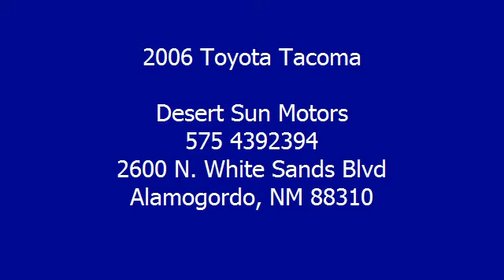2006 Toyota Tacoma - Desert Sun Motors - Alamogordo, NM 88310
Desert Sun Motors
2600 N. White Sands Blvd

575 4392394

For Sale: 2006 Toyota Tacoma
VIN: 5TENX22N66Z200654
Engine: 2.7L 4 cyls
Drivetrain:
Transmission: Manual 5-Speed
Mileage: 45,794
Color: Super White (exterior) Graphite w/Cloth Seat Trim (FR) (interior)

Features:
2006 Toyota Tacoma Truck. This vehicle features the following equipment: Manual 5-Speed, 2.7L 4 cyls, 159 hp horsepower,  2 Doors,  2.7 liter inline 4 cylinder DOHC engine,  4-wheel Anti-lock Brake System brakes,  Bed Length - 73.5 ',  Clock - In-dash,  Front seat type - Bench,  Fuel economy EPA highway (mpg): 27 and EPA city (mpg): 20,  Intermittent window wipers,  Manual Transmission,  Passenger Airbag - Cancellable,  Pickup Bed Type - Regular composite,  Power steering,  Privacy/tinted glass,  Rear-wheel drive,  Tachometer,  Tilt and telescopic steering wheel